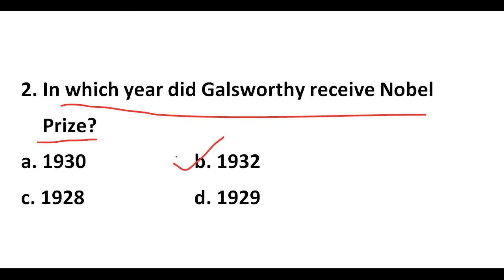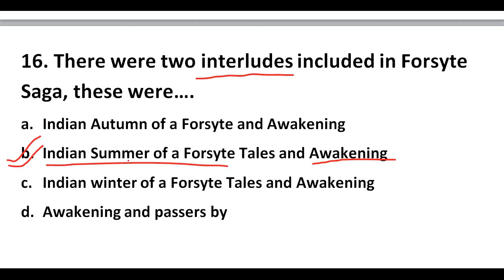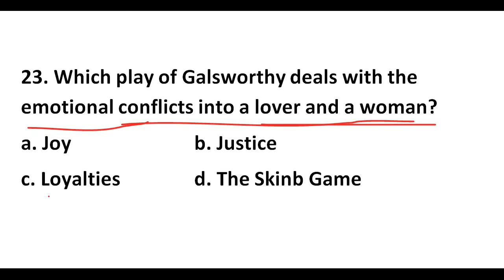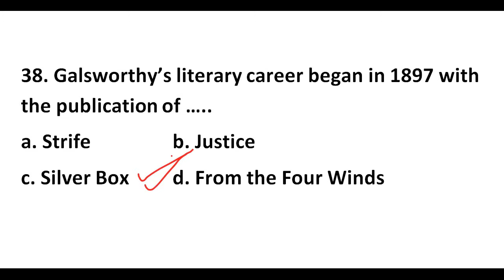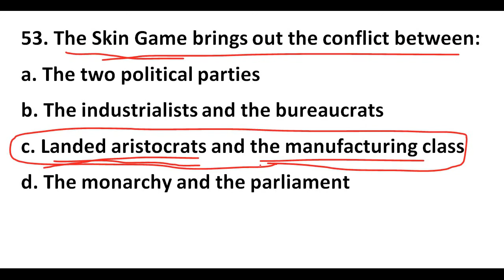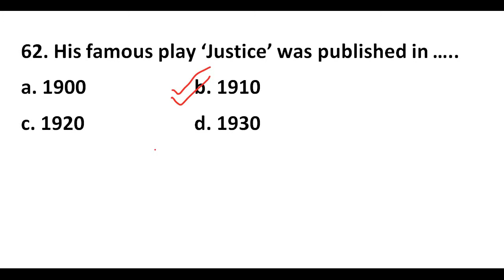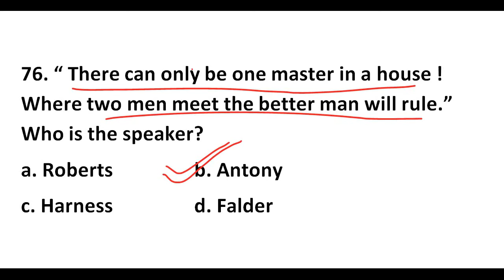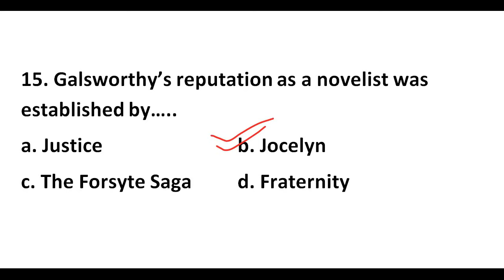John Galsworthy All Questions from the books tgt pgt net.100 questions.